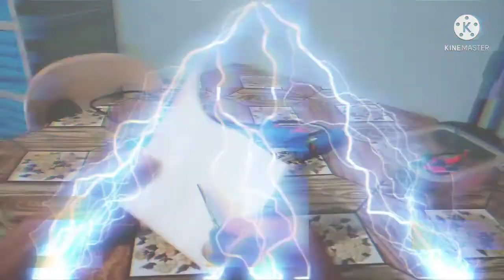Hot pepper 🌳with yarn 🌿part 1🌿😊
Plz support my small youtube Account thank you guys😊